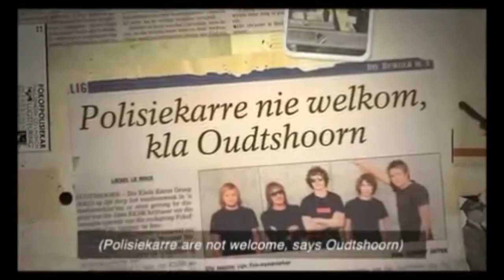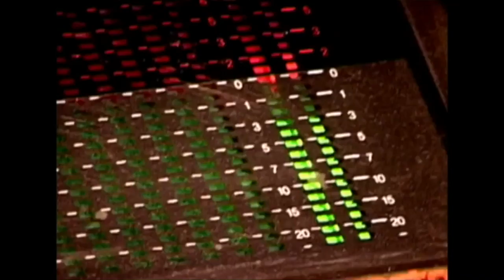FRANCOIS VAN COKE & FOKOFPOLISIEKAR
JOU ULTIMATE GUIDE OOR: Francois van Coke & Fokofpolisiekar!
DIE ALPHABET OF FRANCOIS VAN COKE & FOKOFPOLISIEKAR - THE ABC’S OF A HARD ROCKING VAN COKE…

MOET NIE FVCENVRIENDE 2019 IN CAPE TOWN MIS NIE - KRY VIR JOU KAARTJIES BY COMPUTICKET! 👇🏻

Francois van Coke & Vriende made a massive impact on the local music scene when this rock spectacular was first staged at Sun Arena in Pretoria to a sold-out crowd of 8 500 people in 2018. This high energy show with world-class production and delivery was, without a doubt, the highlight of Francois’ career to date.

Due to popular demand Francois van Coke & Vriende is coming to the Grand Arena at GrandWest in Cape Town on 3rd May 2019.

Jack Parow, Majozi, Fokofpolisiekar, Early B, Die Heuwels Fantasties, Arno Carstens, Laudo Liebenberg, Coenie de Villiers, Riana Nel and Van Coke Kartel will join Francois and Die Gevaar to deliver a rock concert that Cape Town will never forget!

BEDERF JOUSELF MET 'N STUKKIE MERCH, 'N LEKKER HEMPIE NET VIR JOU! JOU ROWWE BLIKSEM. JY VERDIEN DIT 👇🏼👇🏼👇🏼

INDIEN JY OPSOEK IS NA SOCIAL MEDIA BEMARKING VIR JOU OF JOU BESIGHEID EN HONDERDE DUISENDE MENSE WIL BEREIK, STUUR VIR ONS ‘N EPOS OF BOODSKAP NA

ONS HELP JOU OM DUISENDE MENSE TE BEREIK EN SAL VIR JOU ‘N VUURVARM BEMARKING VELDTOG AANMEKAAR SLAAN!

MUSIC CREDITS
Intro: Snotkop - Liefde Is In Die Lug
Outro: Fokofpolisiekar - Hemel Op Die Platteland

skêrtips / sarkasties is 'n Suid-Afrikaanse, Afrikaanse aanklyn platform,. wat mik om mense te laat LAG! Hierdie is ons YouTube channel. Ons maak komedie videos in Afrikaans.
Lekker South African YouTuber vibes!

AS JY NOG BESIG IS OM HIERDIE KAK LANG DESCRIPTION TE LEES - LOS ’N COMMENT HIER ONDER WAT SÊ " "

Dankie, wenners!

Liefde,

Jakes